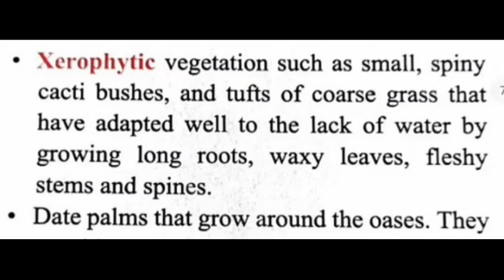FOOTPRINTS VII = LIFE IN THE DESERT REGIONS FLORA & FAUNA DEFINITION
FOOTPRINTS VII =
LIFE IN THE DESERT REGIONS  FLORA & FAUNA DEFINITION